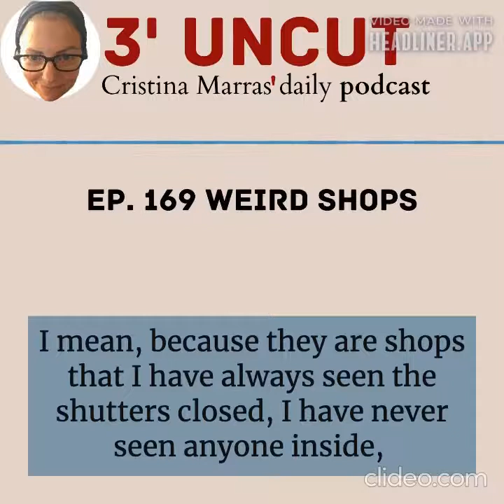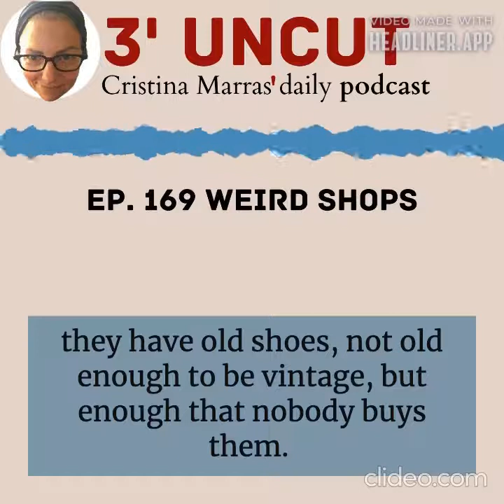3 uncut 170 WEIRD SHOPS Podcast by Cristina Marras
There are some shops in my city that every time I see them I think, who knows what these places really are. I mean, because they are shops that I have always seen the shutters closed,  I have never seen anyone inside, or shops that also have a window that I can see passing in front but that, nothing, it's all dusty, they have all sort of things stacked up, one on top of the other. Right, for example in the immediate vicinity of my home, for example, there is a butcher's shop that since we came to live here, now it will be almost four years ago, well I have always seen the shutters closed (these are the noises that come from the open window). Then there is a haberdashery with a dusty window. In the shop window there are the most disparate things: swimwear thrown in such mess, not even hanging on a crutch, nothing, just thrown in a mess, balls of wool, pieces of ribbons, just imagine all the things that can be found inside of a haberdashery. This haberdashery, specifically, from time to time has signs that read 'for rent', sometimes also 'for sale', sometimes I even saw a person inside it, it was a person who had a chair right at the door, so that even if a person wanted to get in to see what they are selling, one would literally have to step over the person sitting in the chair. This person is a young girl, quite young, it is always her, I see her every couple of months, sitting at the door. I confess that I am really tempted to see what is inside. I repeat, lately I have seen some swimsuits but really, they seem to be from twenty years ago, during the winter instead - evidently they had changed the window for the season - there were winter jackets but these too, thrown in a pile helter skelter, and they looked really dusty, and then not old enough to be vintage. Who knows if anyone will ever buy anything. So I don't know, I don't know if also in your area there are these shops that you don't know if they are the front for something else, there are also several shops that sell shoes similar to this haberdashery, they have old shoes, not old  enough to be vintage, but enough that nobody buys them. I repeat, I don't know if there such strange shops also in your area, that you don't know if they are open or closed.